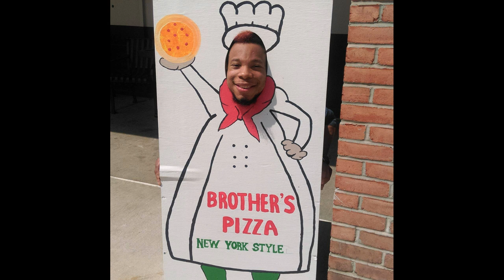Not safe for work, random randomness randomly, from the Random Randomness Randomly YouTube channel.